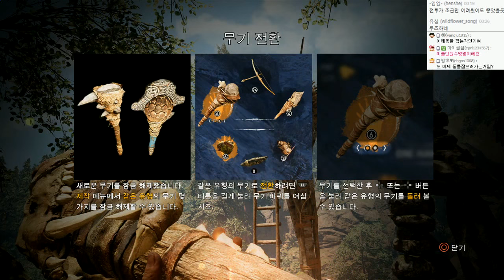파크라이 프라이멀 (스페셜에디션 DLC포함) | 석기시대 리얼생존, 왕이되라 | #15 - by조마문 (PS4) ( 60프레임 풀옵션 초고화질 FARCRY PRIMAL )